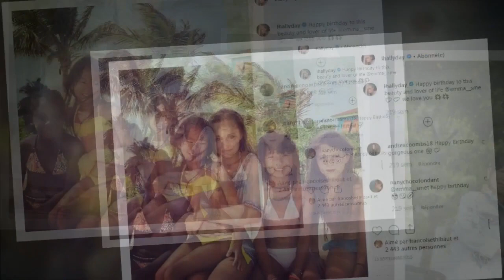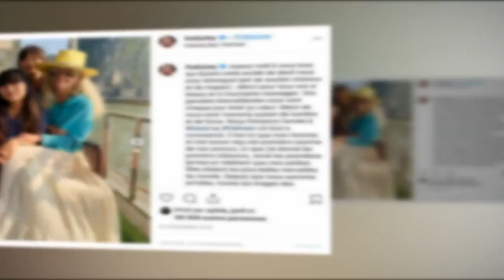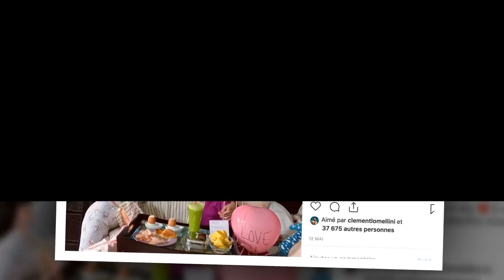Laeticia Hallyday : pourquoi ses filles Jade et Joy "voudront se rapprocher" de Laura Smet et David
Laeticia Hallyday : pourquoi ses filles Jade et Joy "voudront se rapprocher" de Laura Smet et David Hallyday à leur majorité